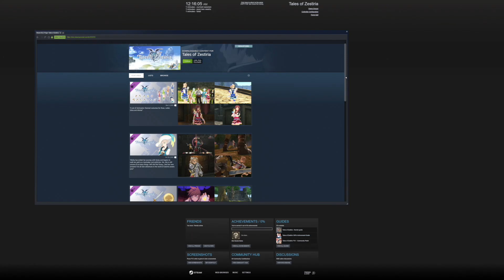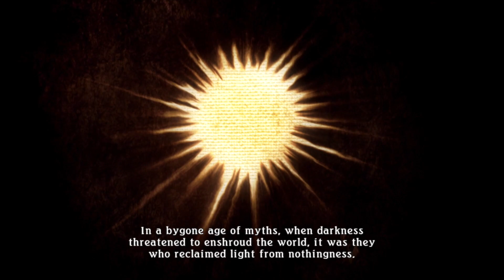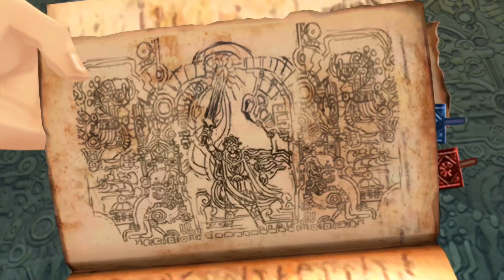Bryan plays Tales of Zestiria Part 1